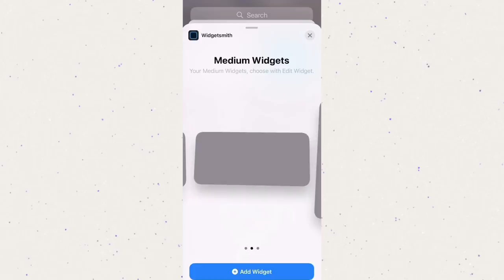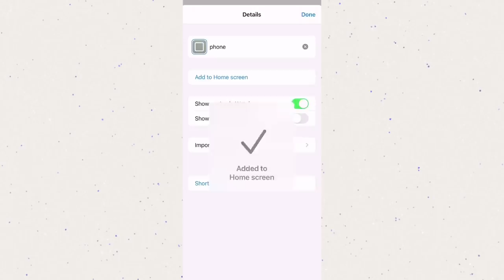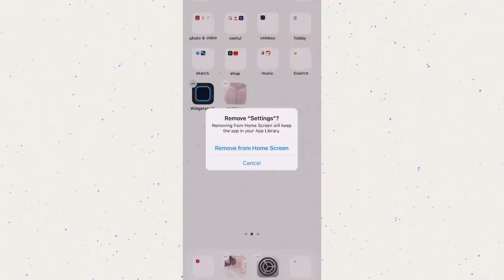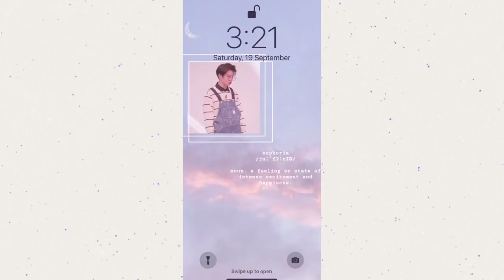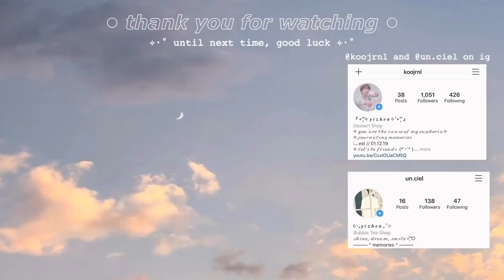how to have an aesthetic phone with ios14 + phone case decorating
Welcome to my surprise video ahaha. I had so much fun customising my phone so I wanted to show you guys! I’m sorry to those without an iPhone, skip to 3:07 for the phone case decorating if you’re interested hehe. Hope you enjoy!

social . . .
// k-pop journal account
// personal journal account (more ‘aesthetic’ )
// etsy shop ig account
// for any inquiries
// etsy
    ↳ cielstudiosco